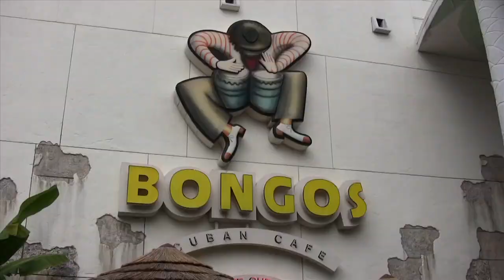Taste of Music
Taste of Music is just that, a Taste of Music. Here we combine the artistry of food with that of music by cooking and eating with national recording artists. Taste of Music gives fans an opportunity to get to know the artists on a personal level.  What better way to do that than sitting down at the table with them.  Many memories are created around the table through sharing stories, laughter, and friendship.  Artists bring along their favorite ingredients, utensils, and beverages, to share their favorite tastes with their fans. Taste of Music gets to the roots of where the artists taste really comes from by discussing how food and music influence their lifestyles.